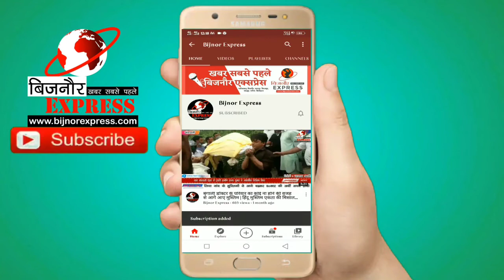Bijnor News || दरगह ए आलिया नजफ ए हिन्द का सीओ व एसडीएम ने इन्तेजाम और सुरक्षा को लेकर दौरा किया।